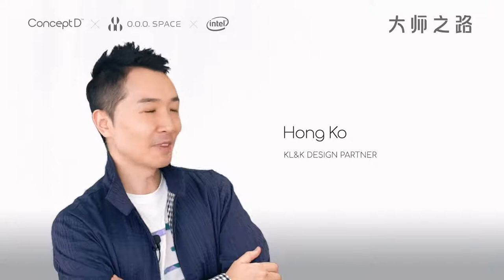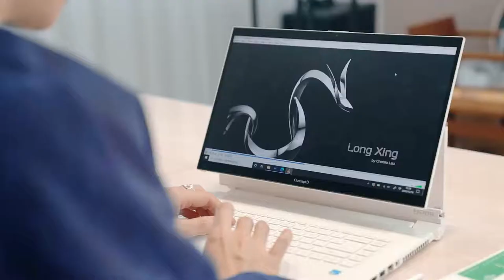Where Does Creativity Come From? – O.O.O Space | ConceptD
ConceptD have teamed up with design company O.O.O Space and Intel to create the ‘Master’s Road’ Project, to share creativity with the world.

The ‘Master’s Road’ project brings together creatives from numerous design backgrounds and encourages them to share their key concepts and philosophies with people all over the world. This is to grant access to knowledge and inspiration for young designers, and help them reach their full potential.

Begin your journey to creative excellence under the stewardship of a number of creative talents such as Kan Tai Kueng, Hong Ko, Bob Chen, Jody Xiong, Lili Xing and Jian Jiang.